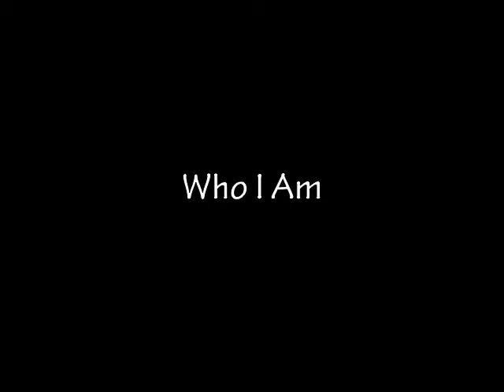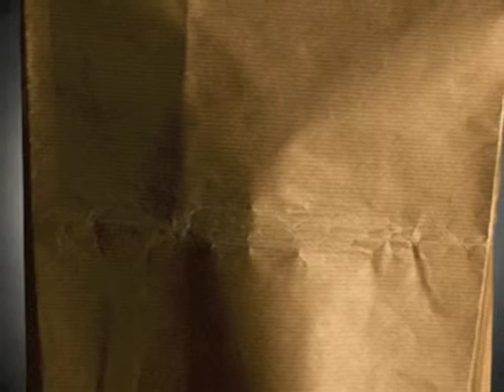Who I Am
For my graded unit in photography at Glasgow Metropolitan College, I chose to create several self portraits. I have put them all together in this video. Although they are all of the same set up, each one has its own meaning behind it holding many semiotic factors with both denote and connote messages, in order to show my inner feelings and emotions that I never expose. It turned out to be a very personal topic. I chose the Counting Crows song 'Colorblind' as it fit in well with the theme of my project.